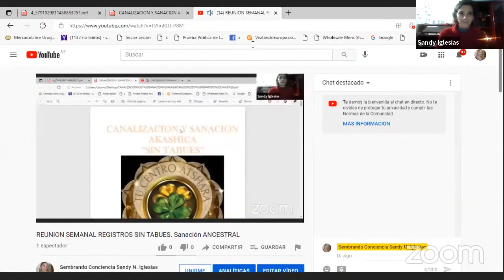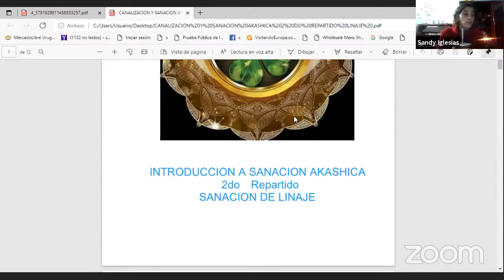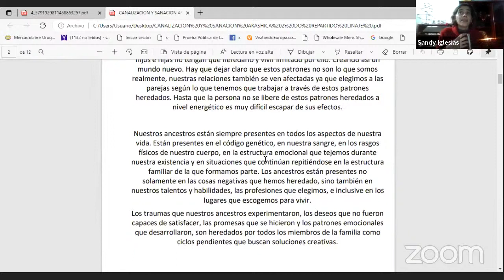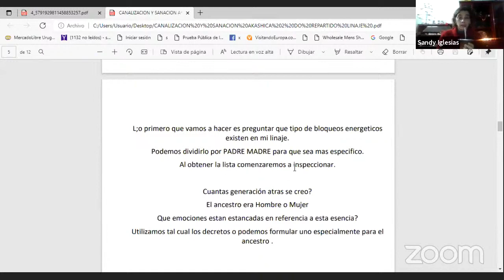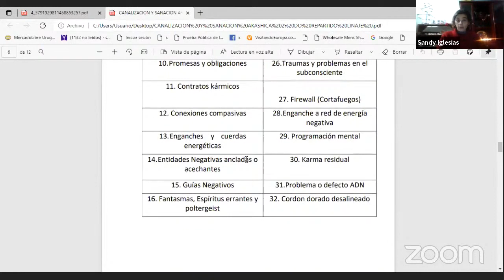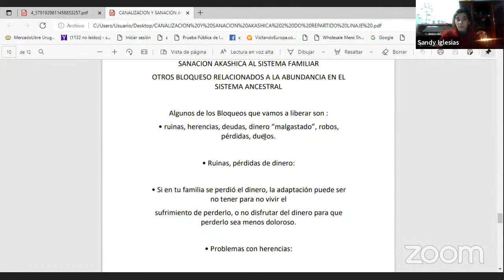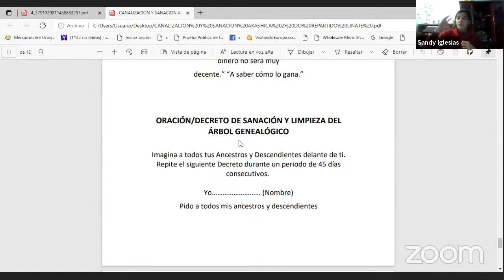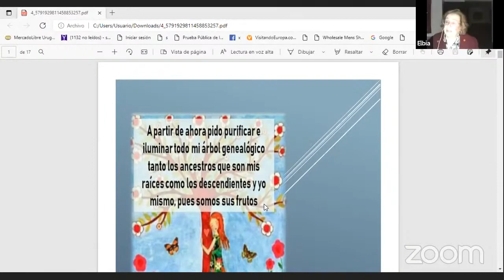Sana a tus Ancestros con Péndulo Cristico. sanación akashica